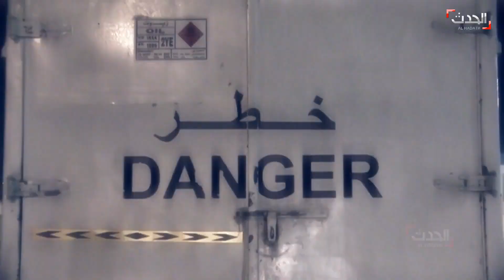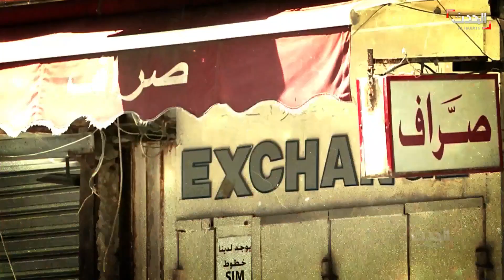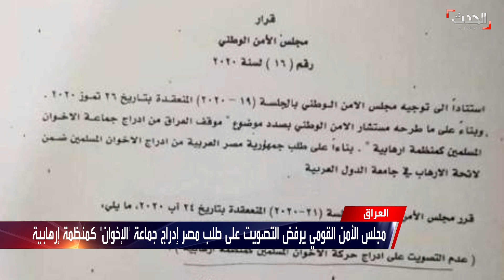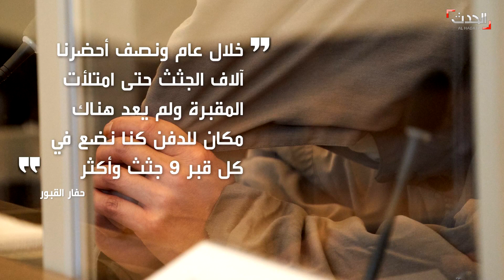نشرة 16 غرينيتش | جثث اليمنيين تتزايد.. ومطالب حقوقية بتحقيقات دولية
نشرة 16 غرينيتش | السبت 24 أكتوبر 2020